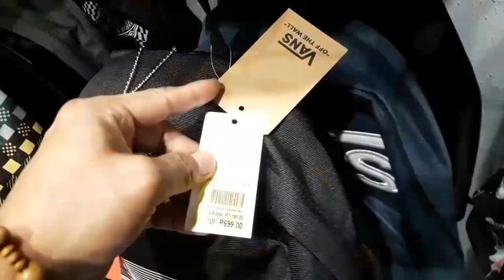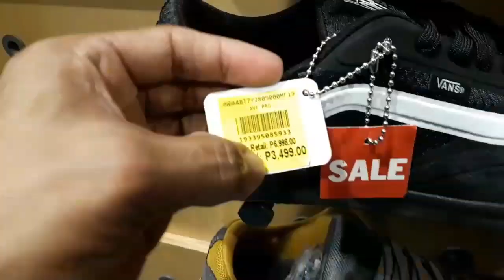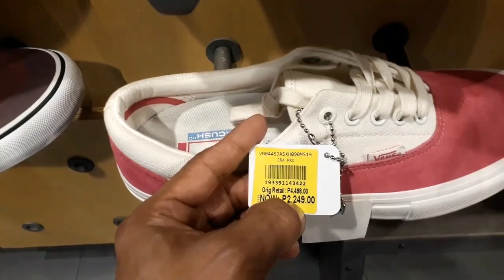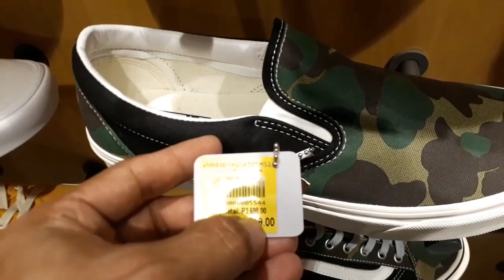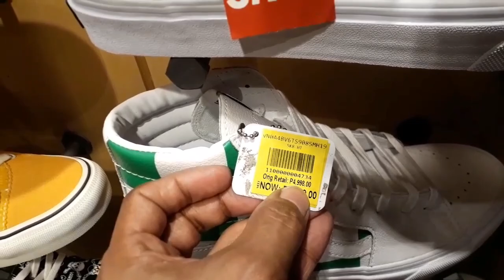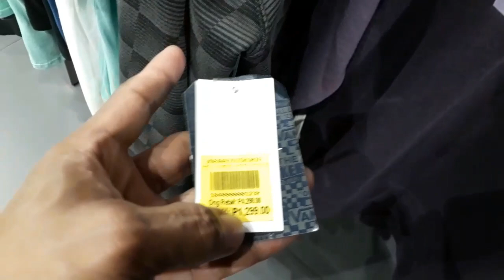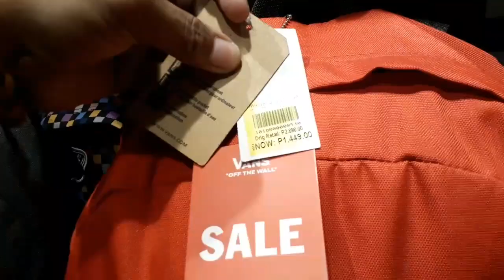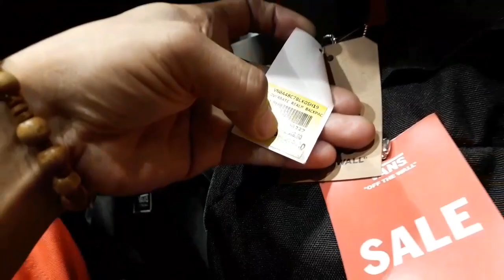VANS SALE EVERYDAY up to 70% off!shoes bags apparels,PAMIGAY PRESYO!gateway mall cubao update!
mga buddy update ulit tayo sa vans store grabe everyday sale dito.dami padin stocks kaya sugod na mga buddy lalo sa mga vans lovers dyan.kaya lagi kayo mag iingat

store location:vans store
3rd flr gateway mall cubao